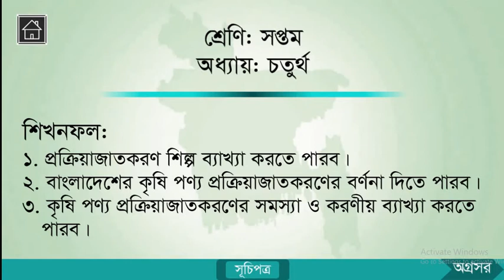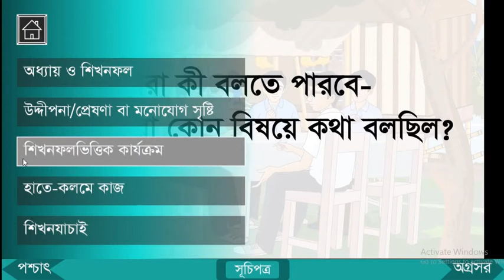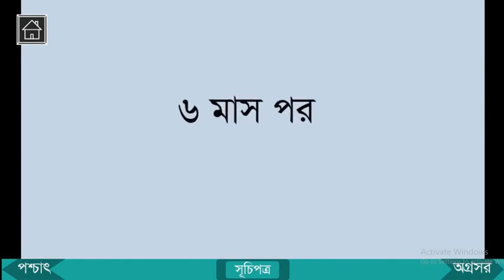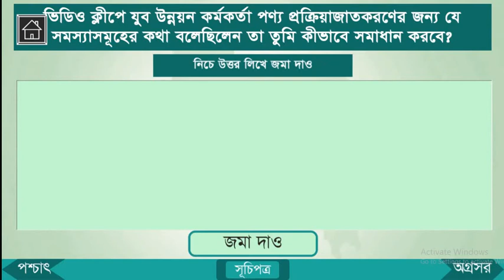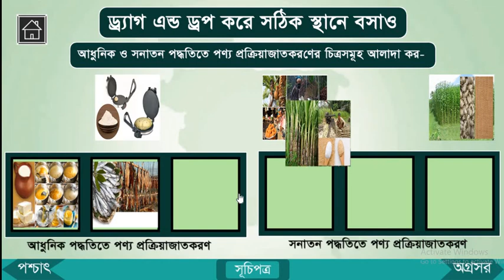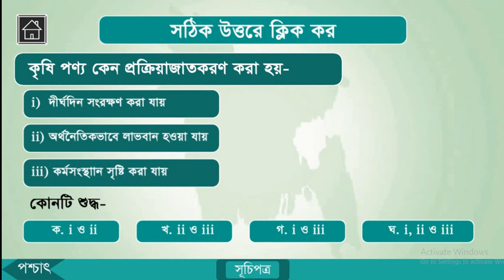অধ্যায়ঃ৪ পাঠ-৪ কৃষিপণ্য প্রক্রিয়াজাতকরণ শিল্প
এই ভিডিওটি ৭ম শ্রেণীর বাংলাদেশ ও বিশ্বপরিচয় বিষয়ের চতুর্থ অধ্যায়ের উপর বানানো হয়েছে। এই ই-কন্টেন্টটি ব্যবহার করে শিক্ষকেরা ডিজিটাল ক্লাস নিতে পারবেন। এই ই-কন্টেন্টটি সেসিপ ( Secondary Education and Enhancement Project of Bangladesh Education Ministry) এবং এন সি টি বি এর সার্বিক তত্ত্বাবধানে নির্মিত হয়েছে।
কন্টেন্ট বর্ণনা – এই ভিডিওটির মাধ্যমে শিক্ষার্থীরা বাংলাদেশের কৃষিপণ্য প্রক্রিয়াজাতকরণ এবং কৃষিপণ্য প্রক্রিয়াজাতকরণের সমস্যা ও করণীয় ব্যাখ্যা করতে পারবে।